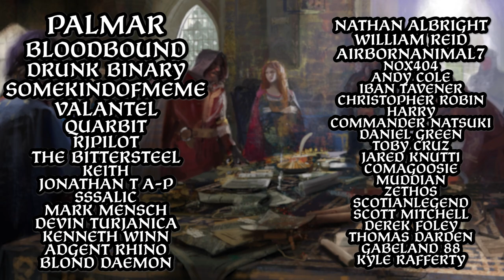[5] A United Netherlands? | The Burgundian Conquest | Let's Play EU4 1.30